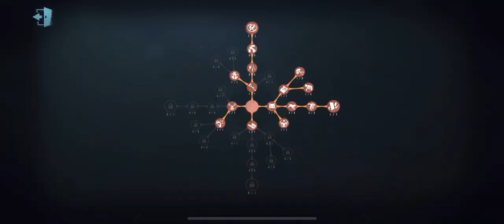#23 Coordinator "Susanna" New Skin Gameplay! | Eversleeping | Identity V | 第五人格 | 제5인격